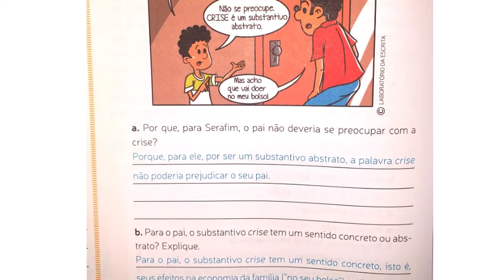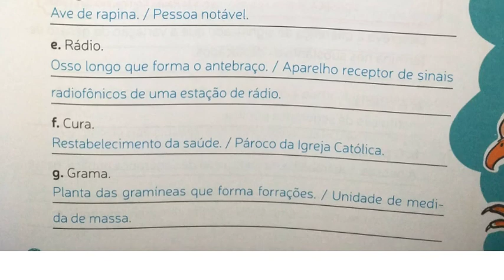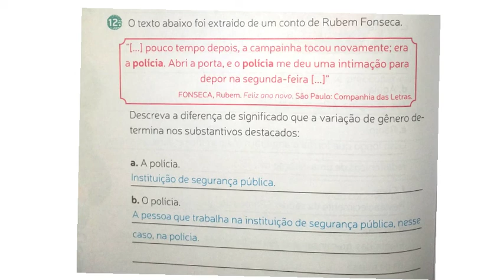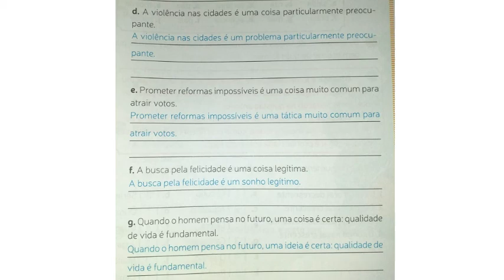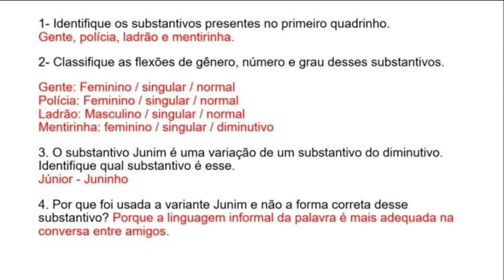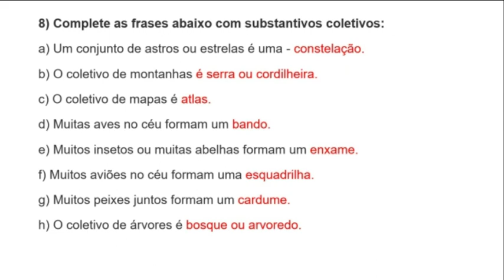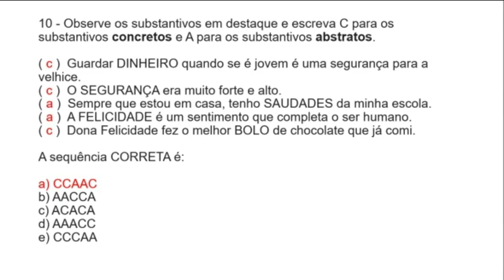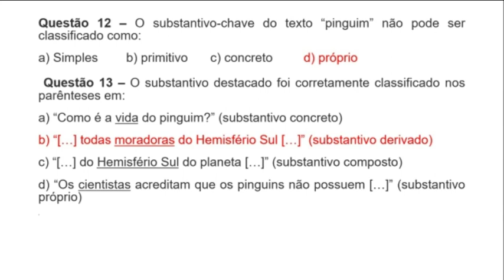Correção de Língua Portuguesa (12/11/20) 6° Ano